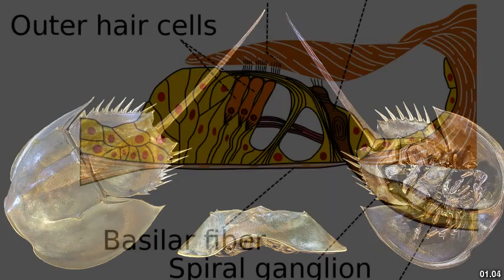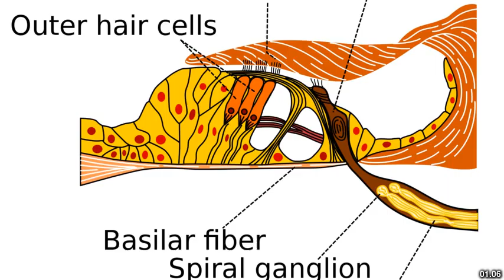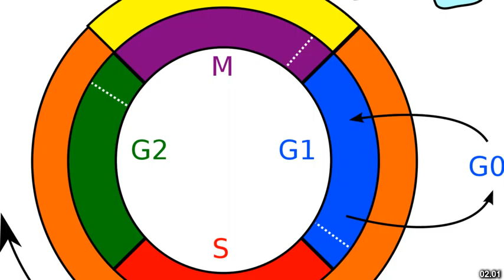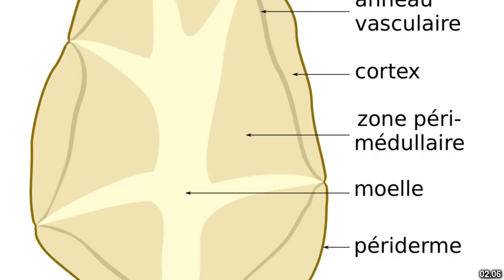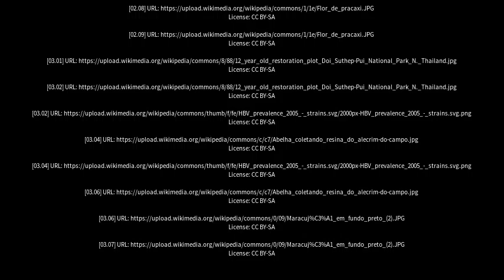Best places to visit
Best places to visit - Regeneração (Brazil) Best places to visit - Slideshows from all over the world - City trips, nature pictures, etc.